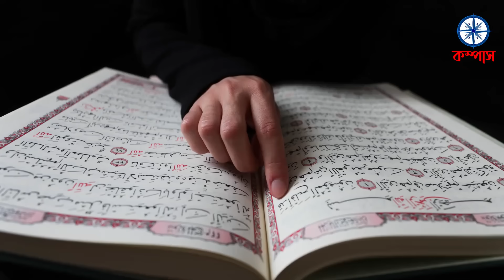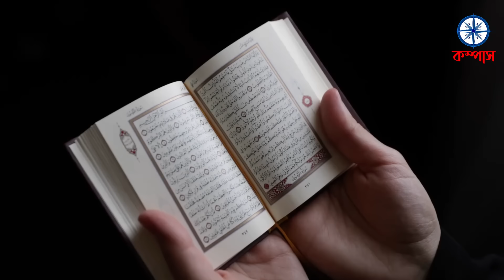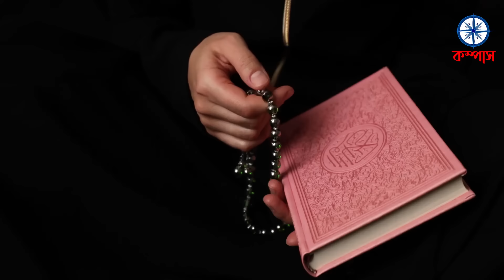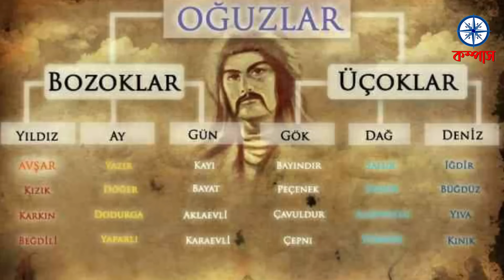ওরগুজ খানের ইতিহাস এবং জীবনী । History and Biography of Oghuz Khan | Compass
তুর্কিদের ইতিহাসে যেই সকল মহামানবের কথা বার বার উল্লেখিত হয় তার মধ্যে একজন ওরগুজ খান। এমনকি তুর্কিদের অন্যান্ন বিখ্যাত শাসকেরা ওরগুজ খানকেই তাদের আদর্শ মেনেছেন। তুর্কি ড্রামা সিরিজ দিরিলিস আরতুগ্রুল বা কুরুলুস ওসমানে এই মহামানবের কথা বার বার শোনা যায়। প্রথমেই জানা প্রয়োজন তুর্কিরা তাদের প্রধানদের খান না হান বলে সম্বোধোন করে এবং তাদের মহিলাদের বলে হাতুন। এবং ওরগুজ খানের আসল উচ্চারন হবে ওগুজ হান। তবে ভিডিও বোঝার সুবিধার্থে এখানে ওরগুজ খানই ব্যাবহার করা হবে। কম্পাসের আজকের আলোচনার বিষয় ওরগুজ খানের জীবনি নিয়ে। সম্পূর্ণ ভিডিওটি দেখার অনুরোধ রইলো।
বিশ্বব্যাপি শুরু হয়।

📺📺কমেন্টে জানান !!!

If you find any inappropriate use of your copyrighted content (Footage, Photo, Music) in this video; then please contact with us first.